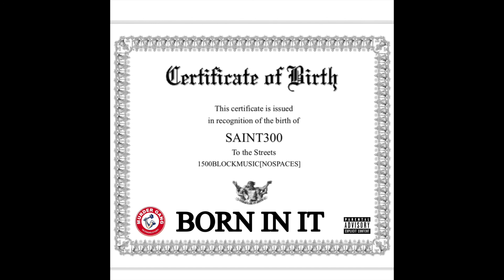Saint300 Ft.Lucy-So Far (Official Audio)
1500BLOCKMUSIC(NOSPACES)MURDER GANG RECORDS
BORN IN IT